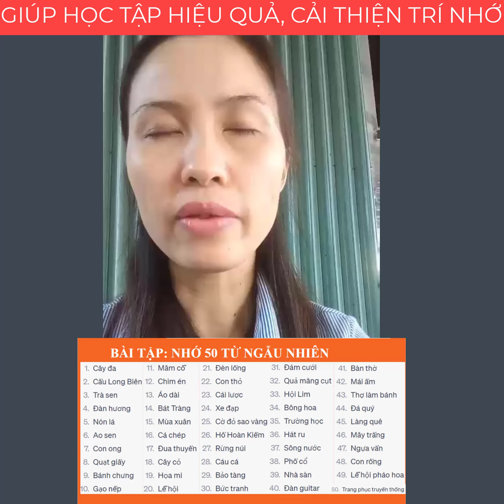Biểu diễn nhớ 50 từ khoá ngẫu nhiên đọc xuôi| Cách học hiệu quả - Đinh Đức Thuận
💥5 phút thuộc bài (Siêu trí nhớ học đường ) là bộ công cụ giúp học sinh Từ lớp 1 đến lớp 12 sở hữu các phương pháp Học Nhanh, Nhớ Lâu các môn học ở Trường, giúp Các con Biết Cách Học - Khỏi Cực Nhọc có nhiều thời Gian Nghĩ Ngơi, Vui chơi.

Đặc biệt, tất cả các bài giảng của 5 phút thuộc bài đều có Song Ngữ (Anh - Việt) giúp các con được đắm chìm trong môi trường Ngoại Ngữ chuẩn mực để trở thành những Công Dân toàn cầu.

NHẤN VÀO ĐÂY ĐỂ ĐĂNG KÝ TÀI KHOẢN 5 PHÚT THUỘC BÀI CHO CON NHÉ

💎HỢP TÁC DỰ ÁN 5 PHÚT THUỘC BÀI VỚI THUẬN ĐỂ CON CÁI ĐƯỢC HỌC TRỰC TIẾP VỚI THẦY PHONG 1 NĂM VÀ PHÁT TRIỂN KINH TẾ GIA ĐÌNH ĐĂNG KÝ TẠI ĐÂY

1. Hỗ trợ học viên Tâm Trí Lực tại group
2. Group giúp con luyện tập kích hoạt hai bán cầu não
3. Siêu trí nhớ học đường
4. Thầy Đinh Đức Thuận, giảng viên Siêu trí nhớ